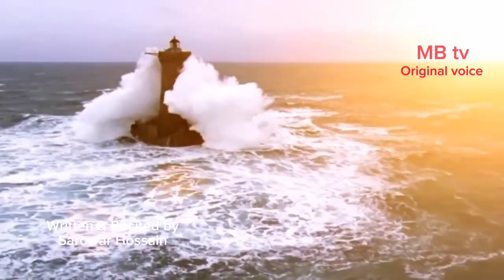রংপেন্সিল (স্বরচিত)। Rang pencil। Recited by Sarowar Hossain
কবিঃ মোঃ সরোয়ার হোসেন
কবিতাঃ তোমার বাড়ির চৌকাঠে ( স্ব-রচিত)
আবৃত্তি ঃ মোঃ সরোয়ার হোসেন
মিউজিকঃ এম বি মিডিয়া
সৌজন্যে ঃ বাংলা সাহিত্য ভুবন

Sarowar Hossain  is a Bengali language elocutionist.He is the greatest reciter of Bangla poem. His grandfather wait shut the joinuddin a famous reciter and children literacy. he own Bangla Academy Award ekushey padak adamjee award etc. Mr Sarovar Hussain is grand child and a great poet of Bengali literacy. also he rides minimum sonnets and manfruit  Hy poetry. he have books on Sonnet epic poetry. Pranay Kakkar joy, shock, Charulate, Sajher bela, Podmar solile aka is his famous work. He is a recitation teacher of kishorkisori clab by Bangladesh government. He established  an organization that works on elocution and other forms of performing . He is a master trainer on arts and craft. a painter , He recites works of old and contemporary Bengali poets like Rabindranath Tagore, Nazrul Islam, Sukumar Ray and Shankha Ghosh to name a few.
Sarowar Hossain is a best teacher of this country 2022 & 2023.
Sarowar Hossain gave more than 200 poetry recitals in Bangladesh and abroad. He has been invited by several place all over the country.  world including the US, UK, Australia, Kuwait, Muscat Singapore and Bangladeshi people are love his recitation. This channel is new. please give him support.

Watch this short poem video specially for a poem lover. This poem video in bangla will make you understand that talent doesn't matter until and unless you put in the hard work. There is so much to learn from this poem. It changes your mind and turns on the mood.
amazing poem recitation
Recited by Sarowar Hossain
Original voice
give advice for the next and success.